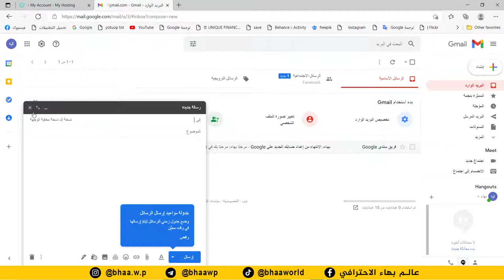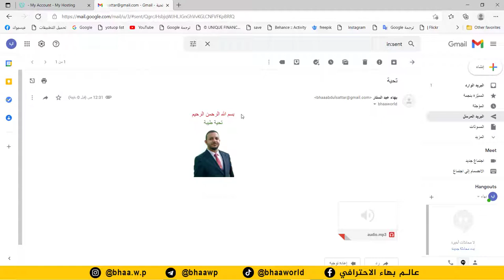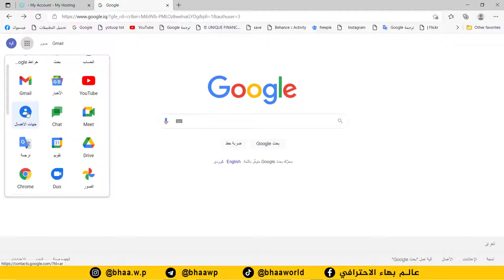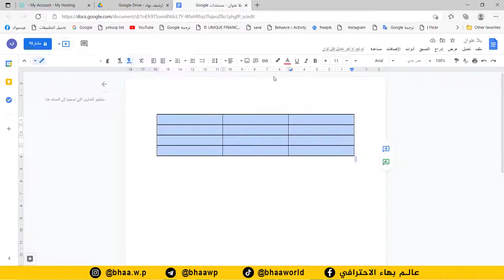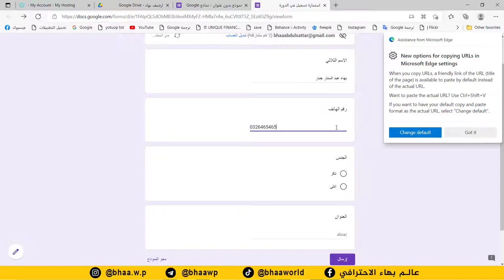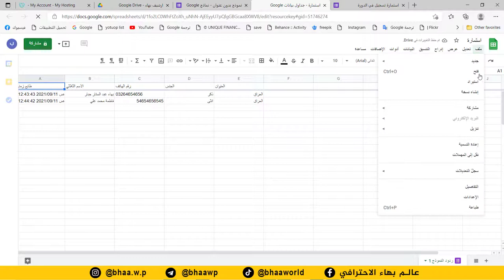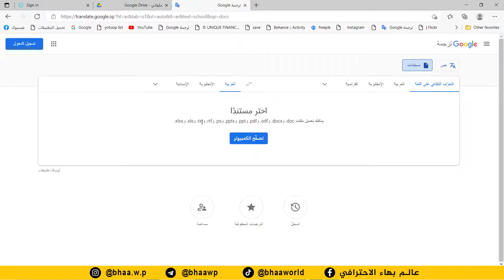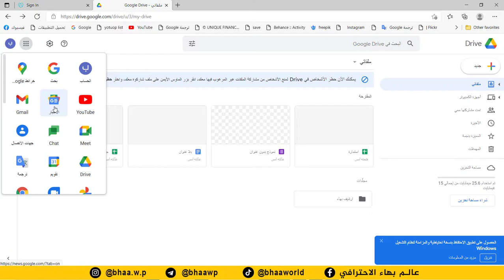تعلم استخدام الانترنت -المراسلة بالبريد الالكتروني - الاستمارات الالكترونية - في نص ساعة (30 دقيقة)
نفذ التمرينات وارسلها الى حساب التليكرام لتالي لغرض الحصول على الشهادة

علما ان الشهادة بسعر رمزي